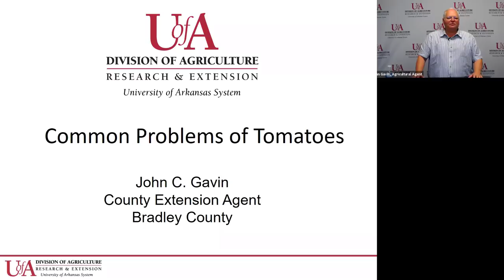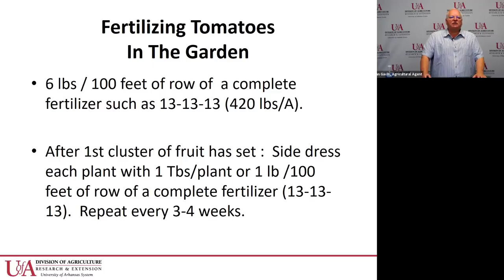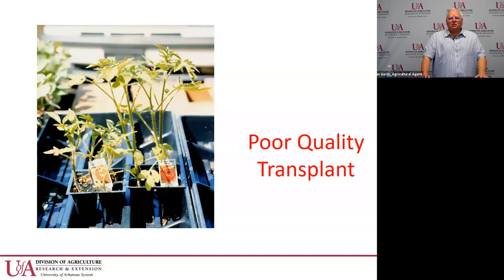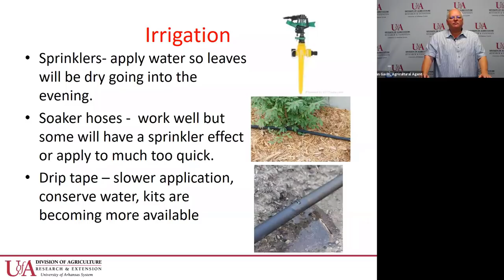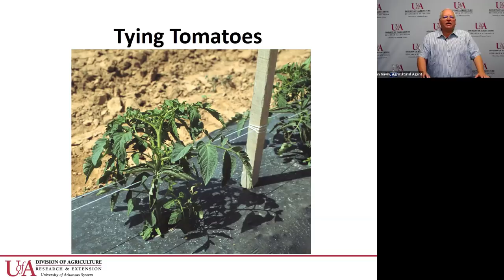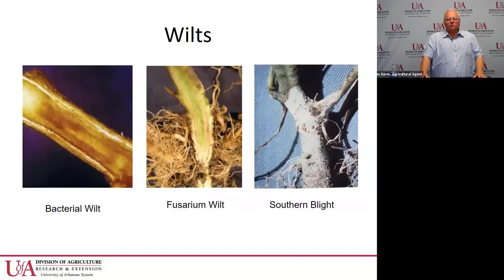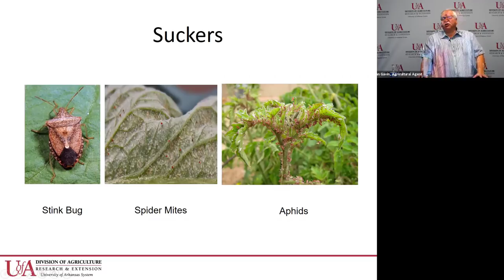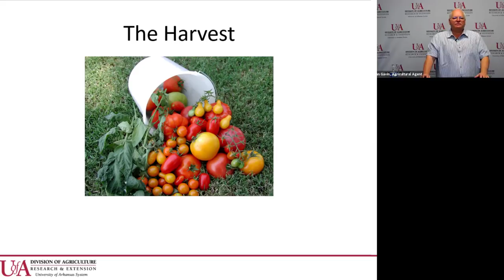Arkansas Cooperataive Extension Service Tomato Webinar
Cooperative Extension Service Tomato Webinar